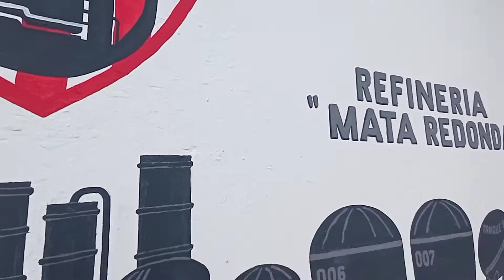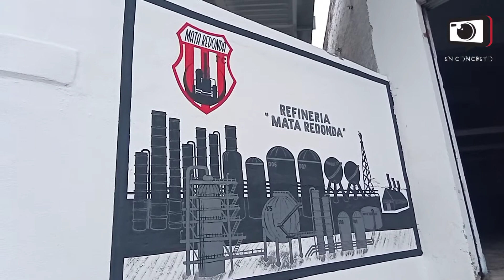Deportes| ⚽El color de la Inauguración de la cancha de Usos Múltiples en Mataredonda.